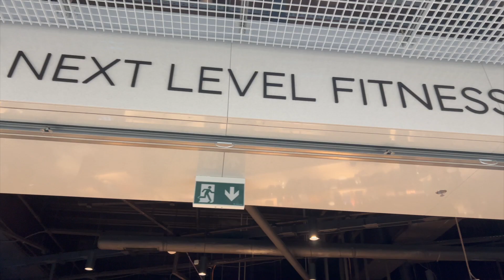Chutné ukončenie sezóny 2023 | CHEAT DAY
Ak chceš sledovať bližšie moju cestu sleduj ma aj na mojom instagrame

OSOBNÝ / ONLINE COACH
V prípade, že máš zaújem o moje služby neváhaj ma kontaktovať na